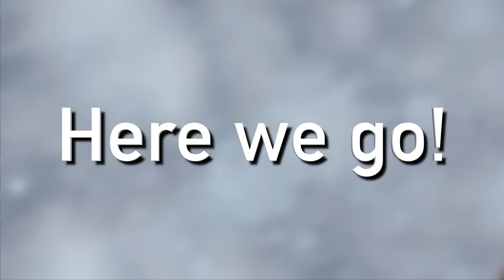Virus Mutation Explained | War for the Planet of the Apes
In War for the Planet of the Apes (2017), the virus responsible for destroying most of the human race has a mutation. This video explains the virus mutation that turns humans into a more primitive form.